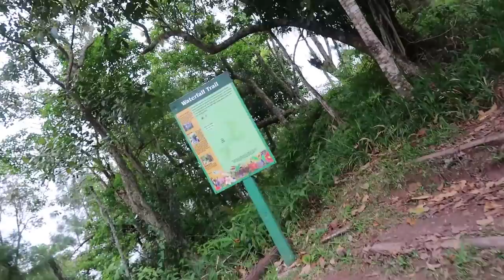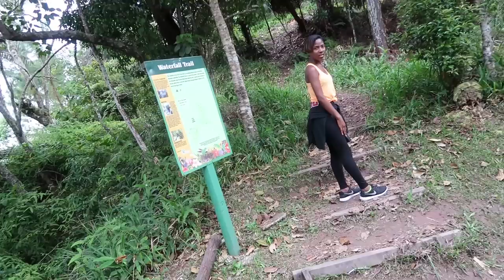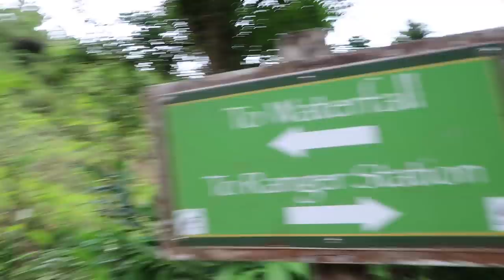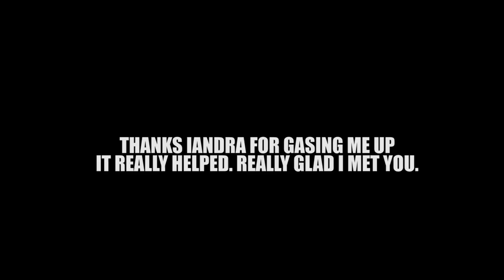Wood fire Cooking in the Blue Mountains | Jamaica Vlog #154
The blue mountains (Hollywell Park) is super beautiful and affordable to go, the best part is, there are no bears hahaha! On a serious note, each tent was about $2000 jmd per night, and of course there is the $100 entry fee into the park and $200 per stay fee. However you will have it, it's an affordable time with nature and mates.

►Uploads on Weekends @ 10am (UTC−05:00) sometimes more :)

Shot on a:

Ayy Camera

Baee Camera

Cee Camera

(Dry bag)